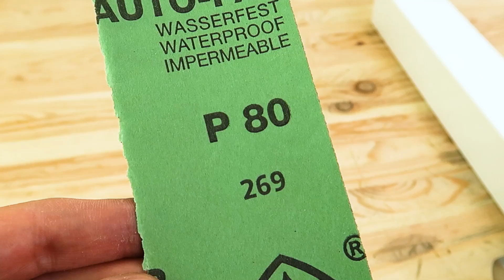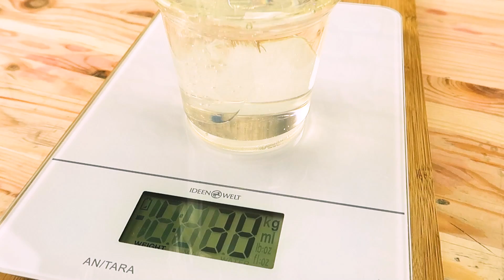Rusty WWI Bayonet Restoration Epoxy Resin Handle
Rusty World War 1 Bayonet Restoration with Epoxy Resin Handle. Take a look and tell me in a comment what you think.
In this video I restore an old and rusty bayonet from the first world war. I found this rusty bayonet on Etsy app and I decided to do a restoration for you guys. After the package has come to me,I saw the wood handle and I certainly couldn't keep the wood;my second decision was to do a new and cool handle with epoxy resin - so I started to work to a new restoration project.
The bayonet had engraved : WEYERSBERG KIRSCHBAUM & CIE SOLINGEN,so is a german bayonet.
Maybe some will hate me because I used epoxy resin for a bayonet that has a history behind, but certainly this bayonet will no longer be used, and for a piece of furniture I find the use of epoxy resin in handle,very cool.
I hope I made a successful restoration video and will be to your liking.
It's the second time I work with epoxy resin and I think this work is part of art, so don't be mean in comments.